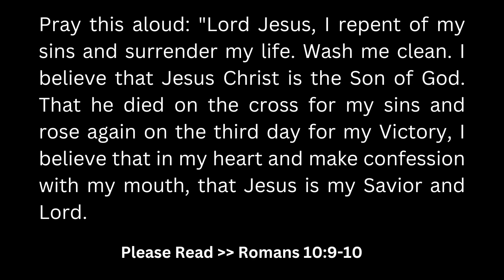Nobody Could Pay Her Bride Price Except Her Uncle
Watch this Story about a young lady who found herself in an unfortunate situation because of her uncles reputation. Will she ever live past it or will she find a way out?

Welcome to African Tales By Chi. On this channel, you can watch entertaining stories that are deeply rooted in culture.